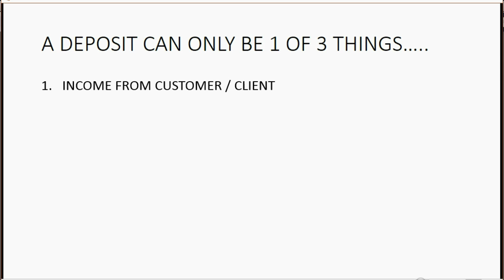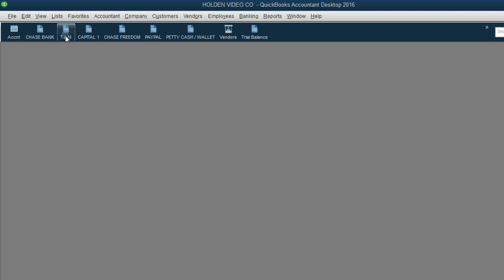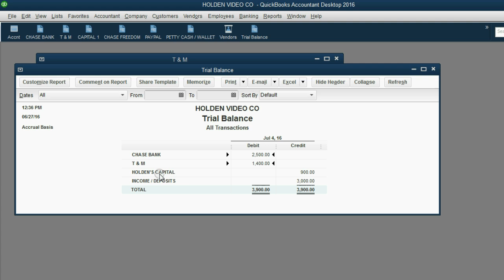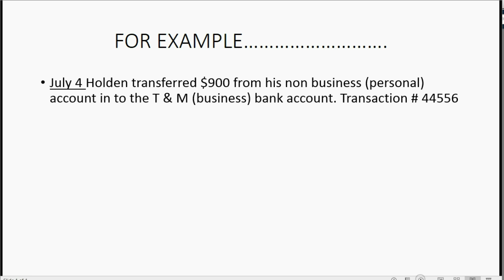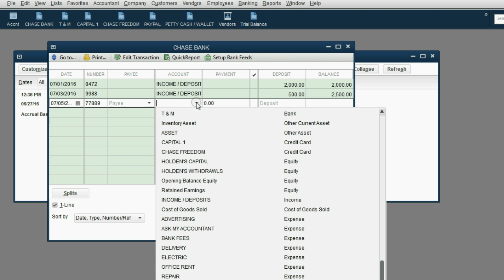QuickBooks Desktop Crash Course Depositing Owner Investment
In this learn QuickBooks training tutorial, you will learn how to record cash investment in to the company deposited by the owner from his / her own money (personal bank account) in to the company bank account. This is called owner's investment or "owner's capital". It is an equity transaction. You will need equity type of accounts in the QuickBooks chart of accounts. It is a deposit to the bank account, but it is not income.

In this QuickBooks Desktop Playlist crash course, you will learn to accurately and easily do the absolute minimum amount of required bookkeeping in the shortest amount of time of any simple service company. You can start this QuickBooks playlist with no knowledge of accounting or computers, and just by following along step by step, you will be at an expert level of QuickBooks Desktop IN LESS THAN 2 HOURS!!

The Minimum QuickBooks Desktop crash course playlist will show you how to record any kind of transaction that is required for the minimum amount of bookkeeping, that any department of government would require for you to organize your transactions to make accurate financial reports and documents.

This crash course playlist is perfect for self-employed bookkeepers who wish to learn just enough to start servicing clients by instantly providing accurate financial records to any who needs fast bookkeeping help. It’s like doing express bookkeeping. These methods will only work for a simple service company that has no other areas of data besides the general ledger in the chart of accounts. If you have a need for other features or modules in QuickBooks, then at leas t this course is the best intro for you. There could be many reasons why someone would need the bare bones bookkeeping required.